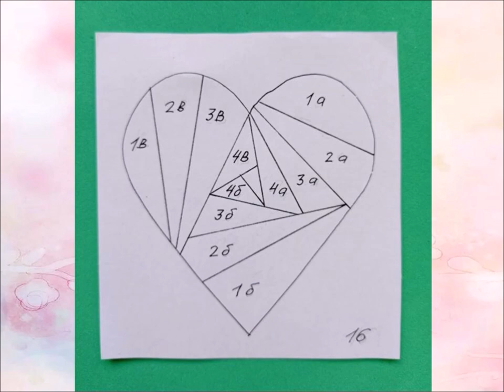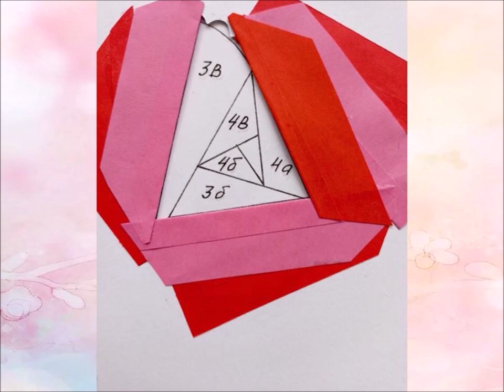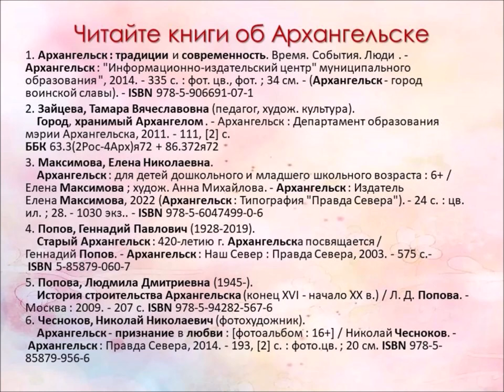Я люблю Архангельск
В рамках Дня города Архангельска сотрудники Библиотеки № 18 Северного округа представляют мастер-класс по созданию открытки в технике айрис-фолдинг.